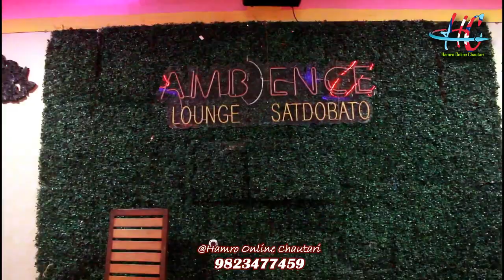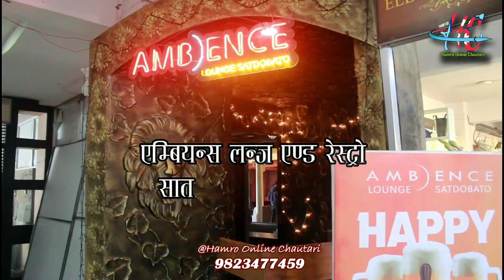जंगिदै मिडियामा आए एक युवा | चौतर्फी घेरा बन्दीमा प्रचण्ड अब अदालत ले नगरे जनताले कारवाही गर्ने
Hamro Online Chautari  is authorized to upload this video. Using of this video on other channels without prior permission will be strictly prohibited. (Embedding to the websites is allowed)